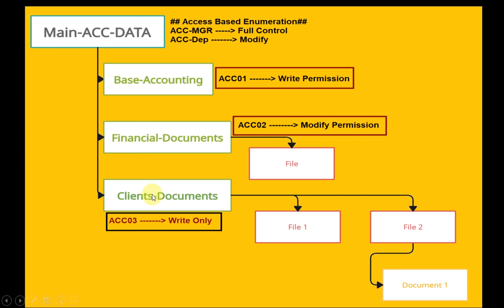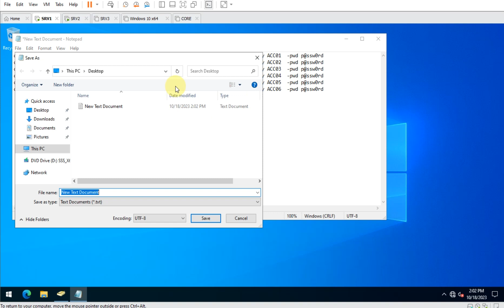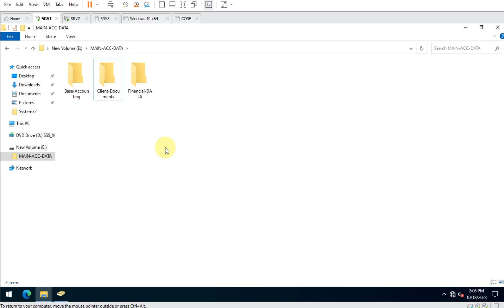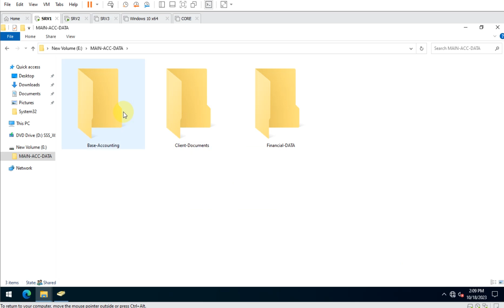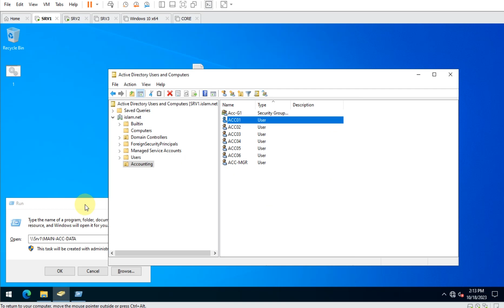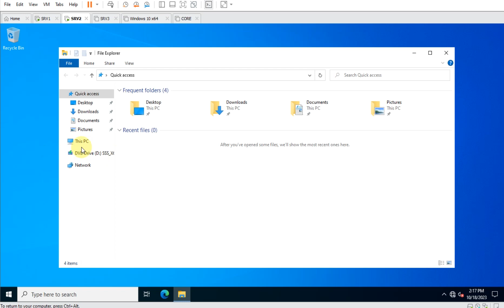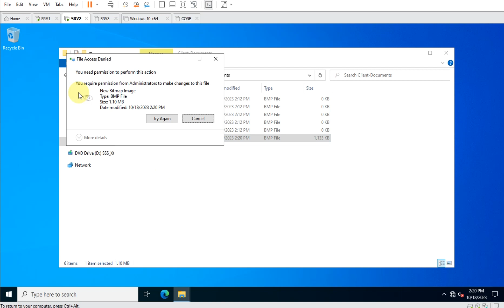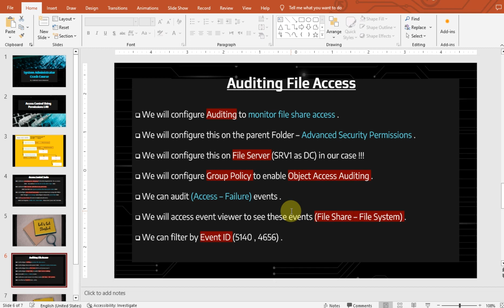14-Access Control Using Permissions LAB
Access control using Share Permissions
Access control using Security Permissions
Access control using Auditing